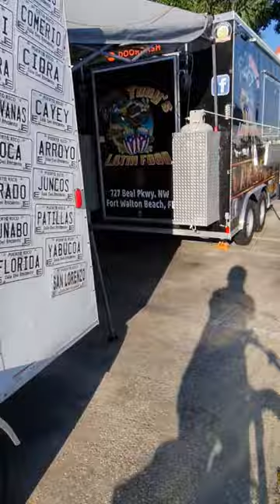BikeRide: Fort Walton Beach to Okaloosa Island